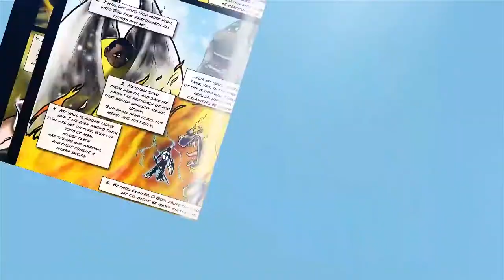THE WHOLE ARMOR COMIC BOOK BLACK CHRISTIAN ANIMATED SERIES THEME SONG REMIX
PERFORMED BY 1KPHEW
FT. CANTON JONES & CHIVAS DAVIS
PRODUCED BY SCI BLW
Intro to The Whole Armor Comic Book Animated Series song by @CantonJones1  @imafuturekid  created by @ChivasDavisTV
BLACK CHRISTIAN ANIAMTION